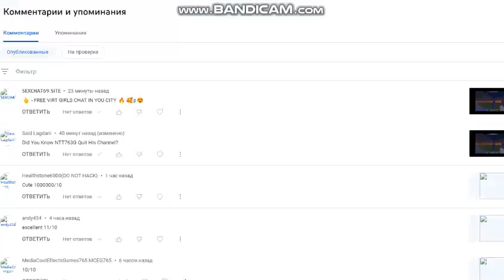GTA 5 - Reenacting Traffic Rider/Crime Commited/Game Crashed